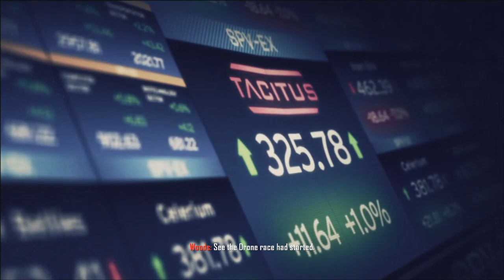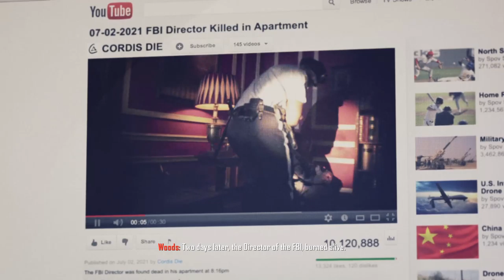Call of Duty: Black Ops II [2] Celerium // Worst Soldiers Ever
This game really isn't immersing me. That stupid, gimmicky swinging section, just to get up to a guy on your team who was already there. That lame wingsuit section. That guy getting shot because NO ONE ON YOUR TEAM WAS WATCHING THE ONLY ENTRANCE. Insane. I even thought it was stupid before the guy was shot.

Also I had to play it over again (not shown) as it crashed at the end of the level, and didn't save my progress.